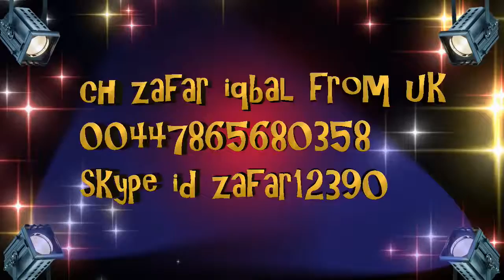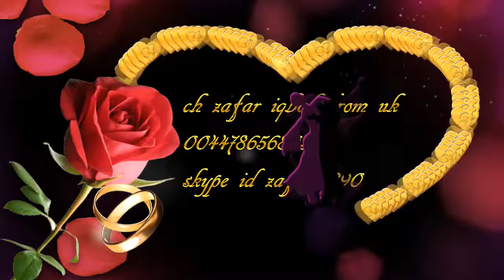িহয়া মনি./v.HD1080./০১৯১৩৭৩৫৭২৬./২৫/০৪/২০১৭./{{{{{{হানিফ♥িহয়া মনি}}}}}}/.(3)